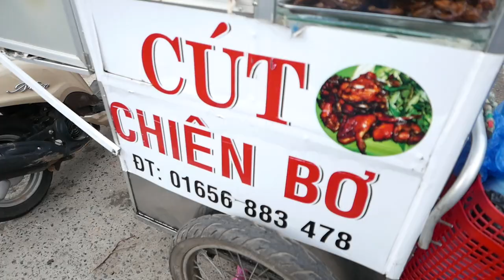Vietnam Street Food - BUTTER QUAIL Cut Chien Bo